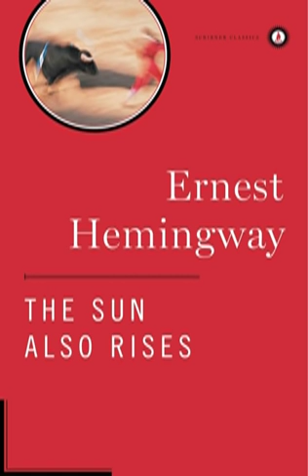Ernest Hemingway The Sun Also Rises Audiobook